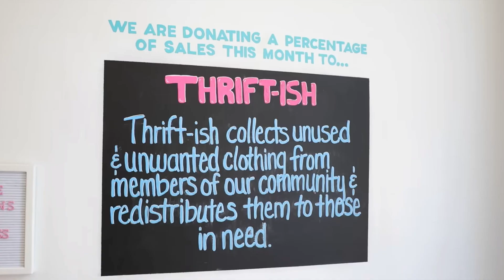5 Things I Was INFLUENCED By YOUTUBE TO PURCHASE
I only have one regret, the rest are favorites! I was influenced by YouTubers to purchase Gucci, Nina Beranato, Undefined Beauty Sun Serum, and more.

My skin type: combination
Climate I live in: humid

The following is an Amazon affliate link which means I make a very small comission (at NO cost to YOU) when you purchase through my link.

The following is my Stylevana Affliate Code meaning that  I make a very small comission (at NO cost to YOU) when you purchase through my link.
↳ additional 15% order if purchase amount exceeds:
UK: £43
Australia: $77 AUD
FR/EU: €48